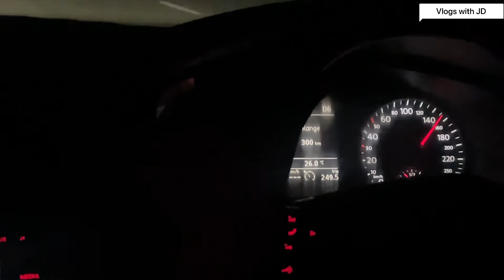Roadtrip Nonstop Mashup-3 2022 || New Mashup || with Volkswagen Jetta || Delhi - Mumbai Highway